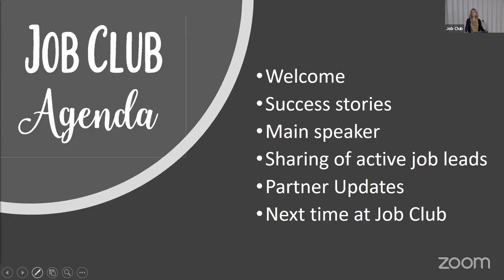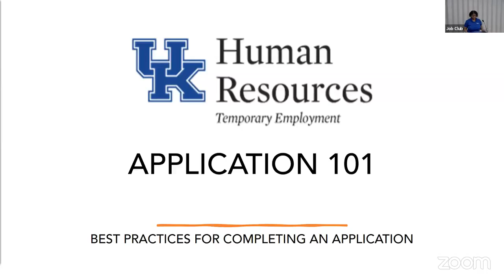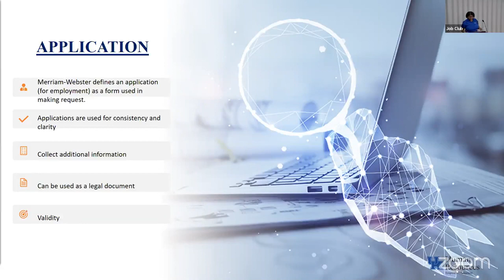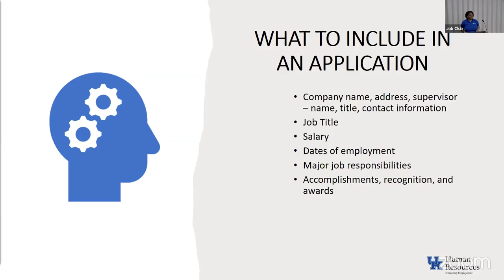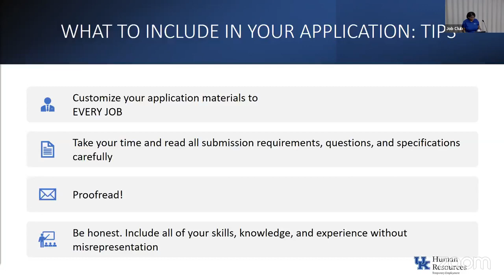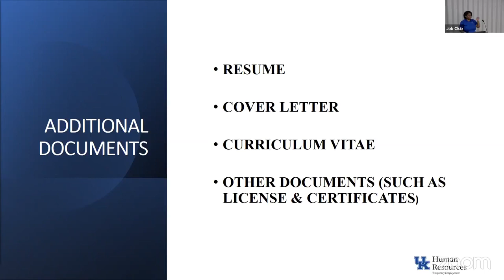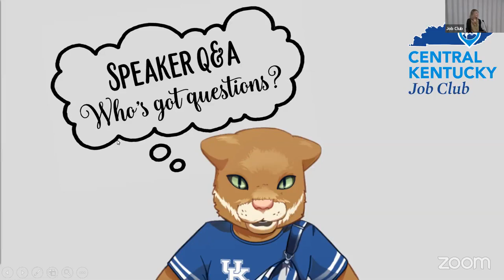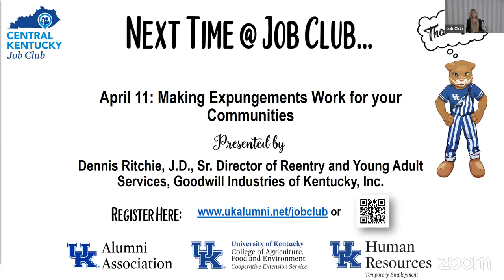Job Club: Job Applications 101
Presented by Nicole Waite, HR Employment Specialist, UK
Many organizations still require candidates to complete an application in addition to a resume. Attend this session for best practices on completing a thorough application to help you move along in the applicant tracking system.